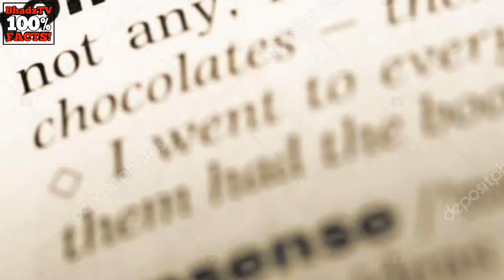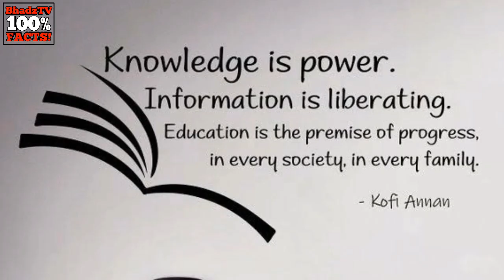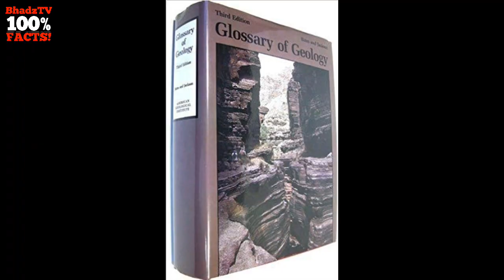🅾 Nagtatagong Kontinente ng Mundo | Saan Ito Makikita?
Mula pa noong bata tayo ang alam lang talaga natin ay ang pitong mga kontinente ng mundo.

Pero kamakailan lang ay may natuklasan ang mga geologists na isang bagong kontinente.

Bakit sa nilaki nito ay ngayon lang ito natuklasan?

Samahan niyo kong alamin mga Kabagwis kung nasaan ang pang walong kontinente... At bakit hindi ito pinapaalam o itinuturo sa mga schools?

Ang 100% Facts na mga detalye ay malalaman na natin ngayon!